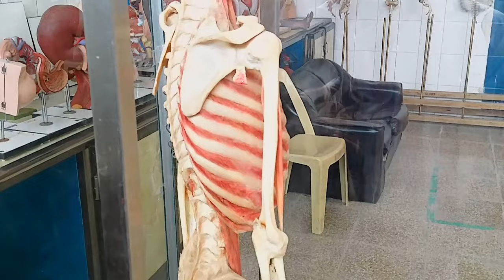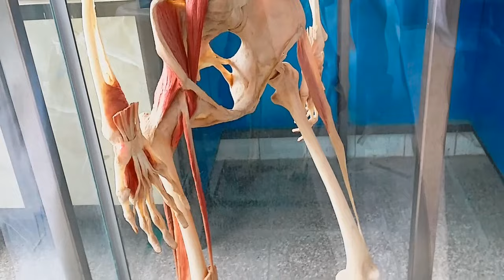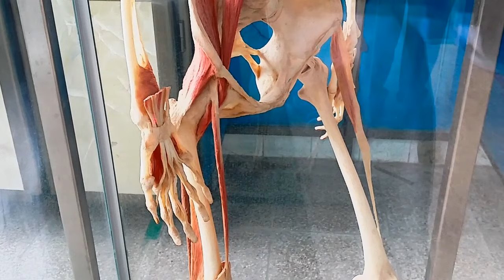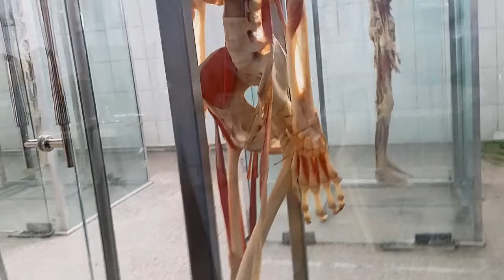12. Anatomy of Upper Limb | Anterior & Posterior aspect | 6th Cadaver | Anatomy Kufa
Feel free to write your notes and opinions about the video in the comments section